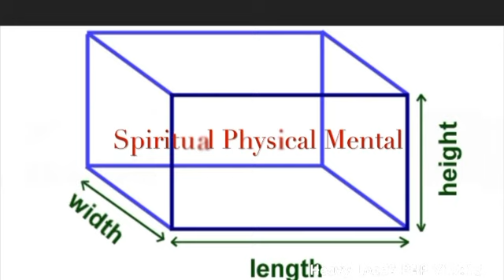Heavy Burden, PHP V19:18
PureheartPoint Ministry